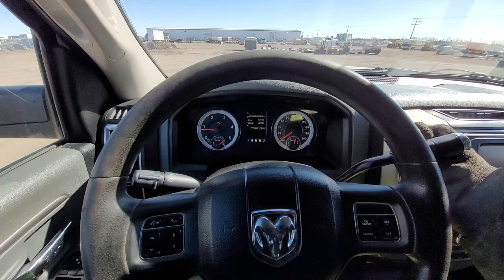2014 Ram 3500 Truck